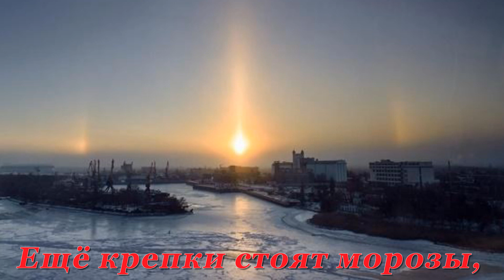ЯНВАРЬ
Стихи Софии Киларь, музыка Сергея Чекалина

Январь не балует нас снегом -
И тут, и там видна земля,
Но как прекрасно утром небо
И нежно-алая заря.
Еще крепки стоят морозы,
Кусает щеки ветерок,
Что выбивает даже слезы
И холодит чуть-чуть висок.
Дни прибывают понемногу-
Проснусь с утра, светло кругом.
И лёд блестящий на дорогах,
Он виден очень далеко...
А как ласкает душу солнце,
Как будто рядышком весна!
Цветы раскрылись на оконце,
А в небе, чудо-синева.
Осталась лишь одна неделя,
А там уж явится февраль.
Быть может принесет метели
И сментит эту пастораль.
И хорошо. Снежку мы рады!
Пусть напоследок пометёт.
А эти снежные громады
Прикроют очень скользкий лед.
Ну, как же нам зимой без вьюги?
Так неположено, нельзя.
Есть у зимы свои заслуги,
Она старается не зря.
...Когда февраль угомонится
И радостнее станут сны,
Нам непременно будут сниться,
Сады бушующей весны.